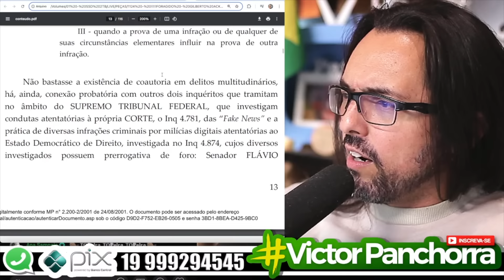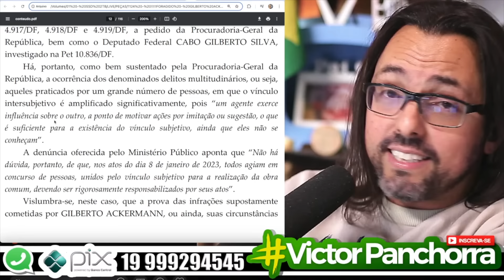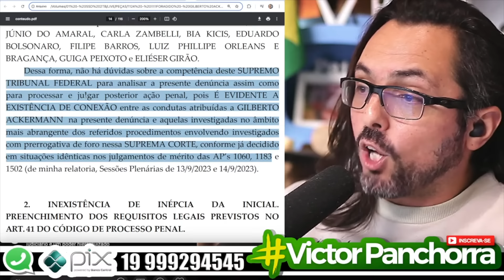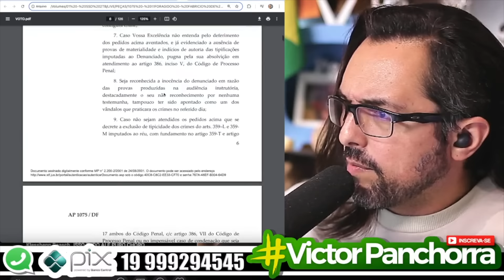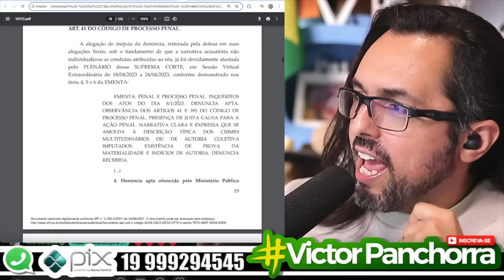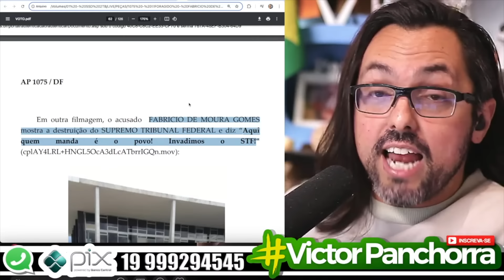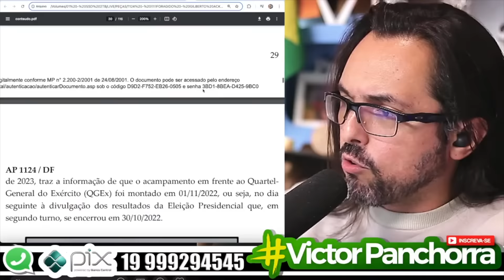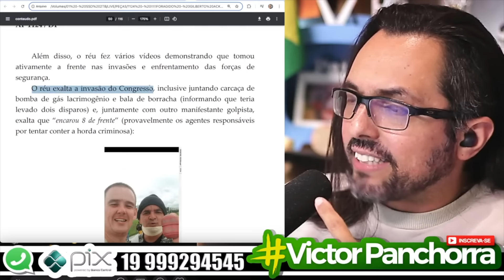PARTE 03 - 🔥🔥FORAGIDOS DO 8 DE JANEIRO DESAFIAM A JUSTIÇA JUNTO COM ADVOGADO!! LIVES CRIMINOSAS!!🔥🔥